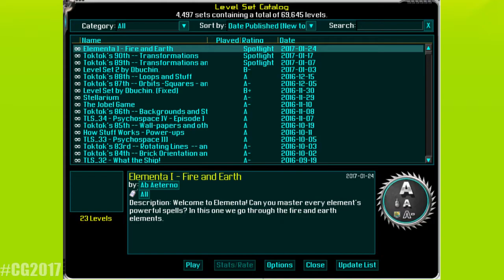[CG] Ricochet Infinity (PC) - Part 1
Another playthrough that I should've uploaded over a year ago